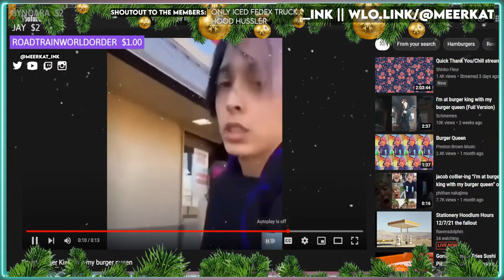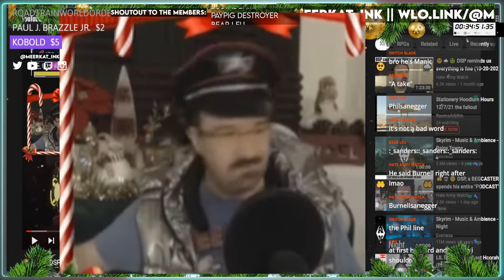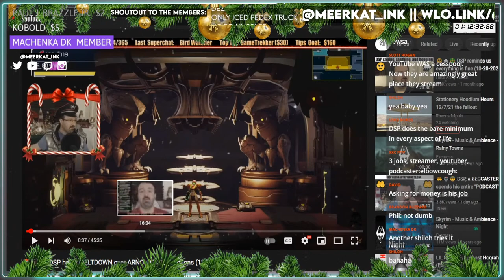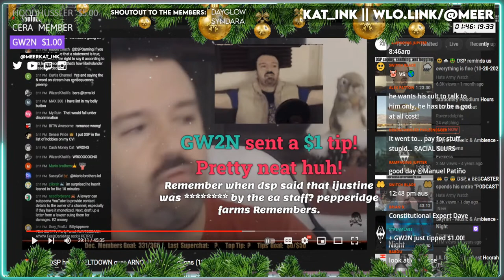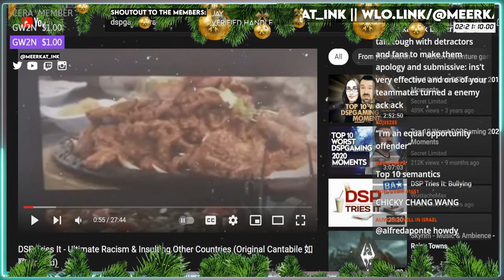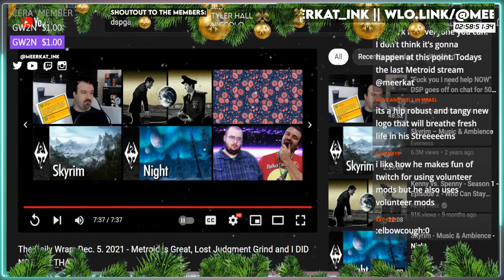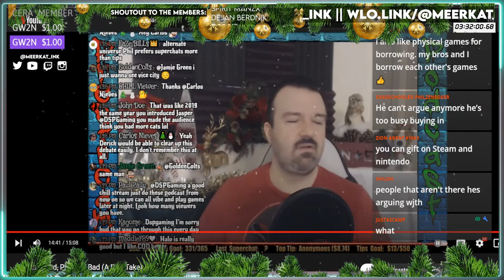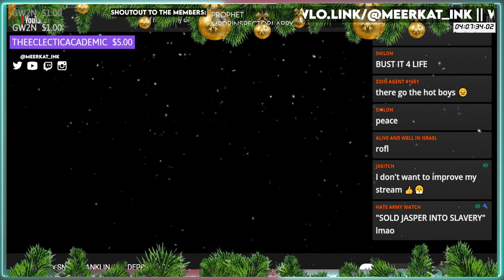Stationary Arnold || Drops The N-Bomb, Huge Denial, Fake Giveaways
They took the racist slur out of kahntext dood

0:00 Burger King Punk
15:51 The Daily Snort (Halo Begging, Vice City Hype)
32:09 THE ARNOLD SCHWARTZBURNELL ACCIDENT
2:20:21 An "out of context" RACISM COMPILATION (30 Minutes)
2:42:16 More Racism
2:46:16 The Daily Snort ("I DID NOT SAY THAT!!!")
3:01:05 Twitter Strawman Segment - Physical VS Digital
3:10:45 DSP's FAKE GIVEAWAYS Derailment (where is the game?)
3:18:38 Back to Strawman Segment (ft. DSP's GAMER BUSINESS CARD)
3:38:34 BANNED from Streamlabs (ft. "Nothing I could do", Dead Air)
3:47:10 Jussie Smollett Derailment (ft. BUSTING & A Hoax)

 The Detractorsphere

I blatantly stole this from An1337 because I'm lazy